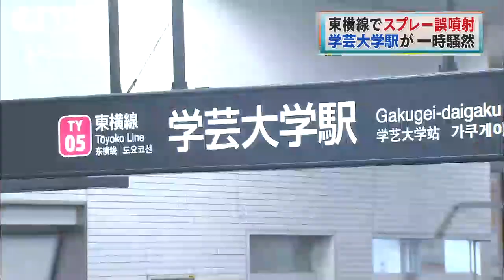学芸大学駅が騒然・・・東急東横線車内でスプレー噴射（13/03/08）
7日深夜、東京・目黒区の学芸大学駅付近を走行中の電車内で、催涙スプレーが噴射されました。乗客28人が目の痛みなどを訴え、10人が搬送されました。